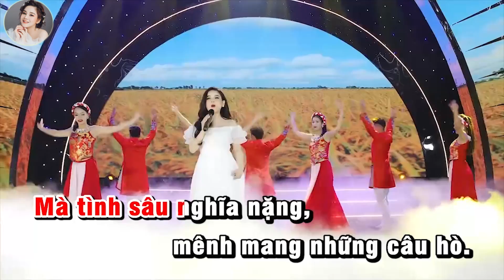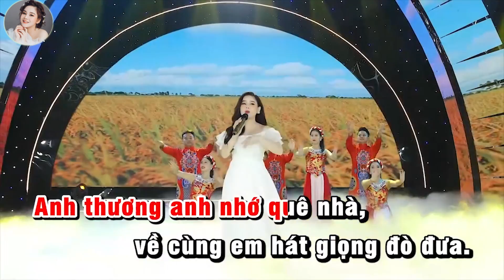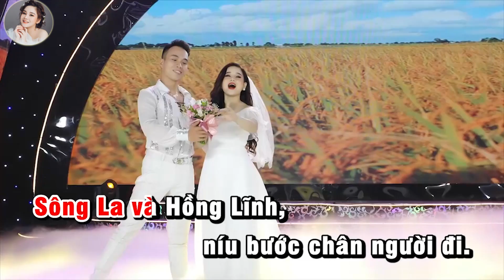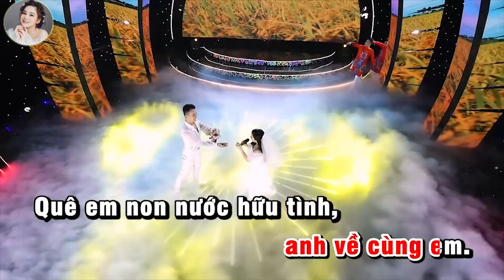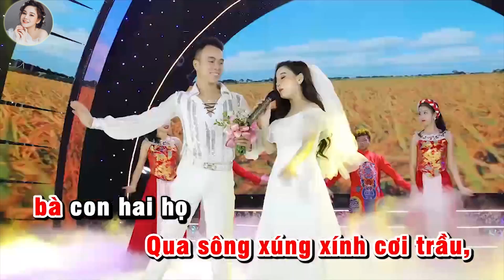Đưa Anh Về Hà Tĩnh KARAOKE - Beat chuẩn dễ hát nhất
Follow Hương Ly:
☞ © Hương Ly ☞ Vui lòng không reup video.